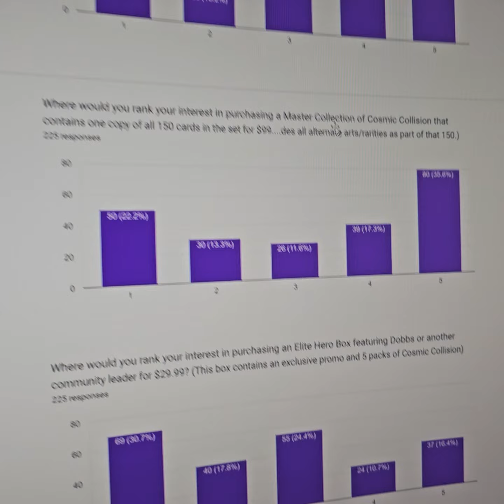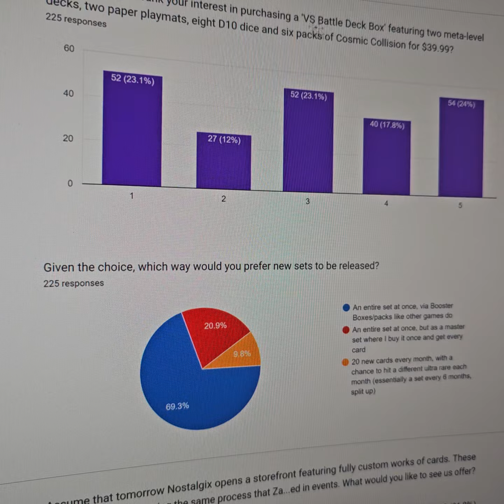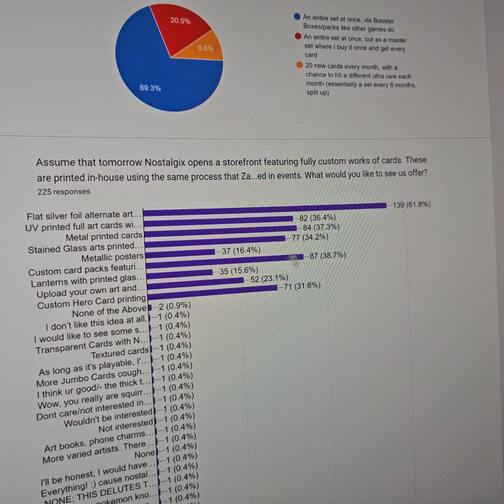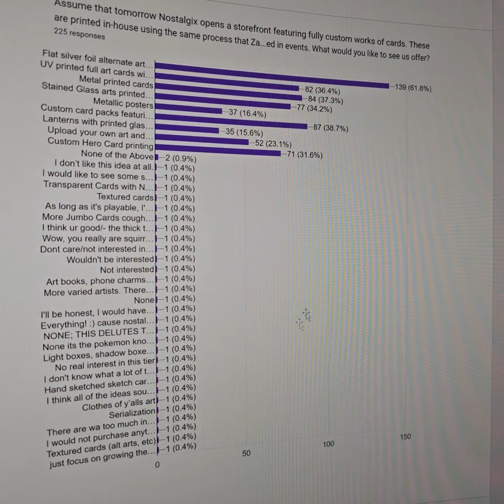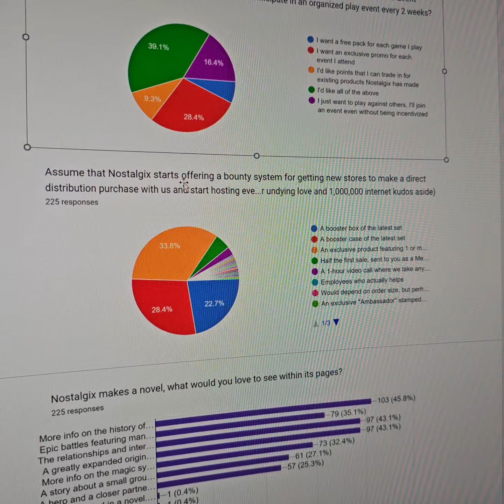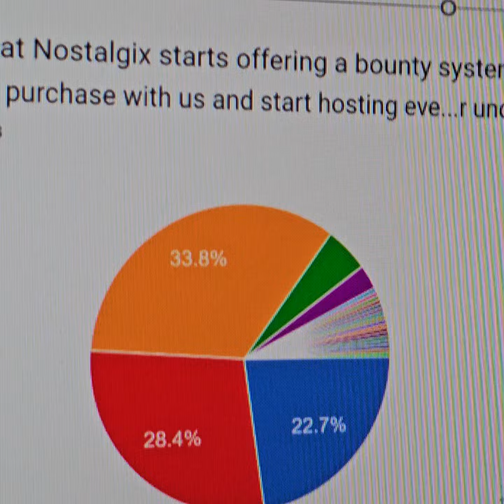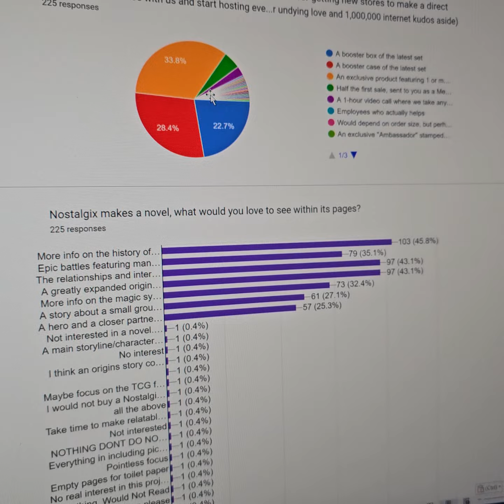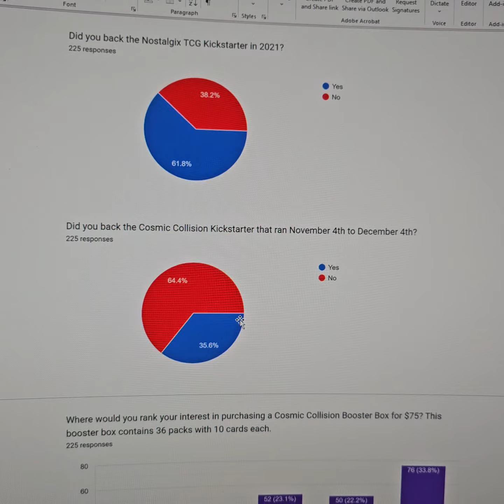Taking Your Feedback on our Next Launch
Thanks for providing your feedback this week on a variety of topics. Here's a recap of what was said by the community!

We also talk timing of the upcoming launch in 2024.